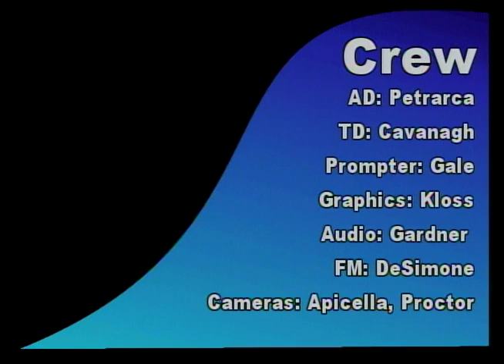Pirate News - March 27, 2019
Liam Plate and Jasmine Cartwright-Atkins bring you your latest Seton Hall news discussing a lecture on Student Leadership Day and IHS Open House. Jason Maryeski breaks down your Seton Hall sports and Erin Kelly brings you your five day weather forecast.

Follow Seton Hall Pirate TV on Facebook, Twitter, Instagram, and Wordpress for all the Seton Hall news you need to know!